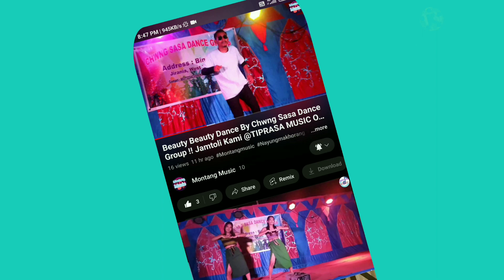Riknai Kuchak Kan Tirui Live Song Mrs Manik & Miss Urvashi !! Podhomohan Kami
Riknai Kuchak Kan Tirui Live Song Mrs Manik & Miss Urvashi !! Podhomohan Kami ‎@NayungmaKhorang

Montang music in this channel we usually upload stage programs live dance orchestra many more. If you like our videos you must put down in the comments.

Orginal song name:-
Orginal song channel:-
Video Link :-
Note:- Orginal song credit all of you can claim of this video

We just upload videos to spread the talent of the dancers in our areas in the world.

Thanks you my Montang Music viewer ❤️❤️❤️❤️❤️❤️❤️❤️❤️❤️❤️❤️❤️❤️❤️❤️❤️❤️❤️❤️